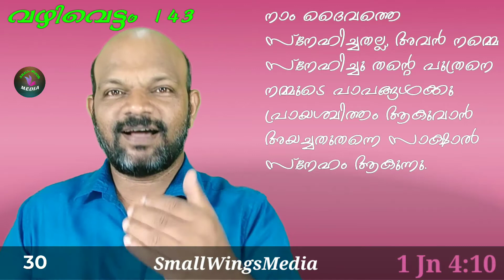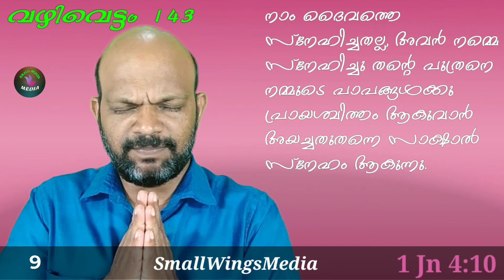പലതരം സ്നേഹങ്ങളും, സാക്ഷാൽ സ്നേഹവും!! OneMinuteVideoMessage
One Minute | Word Today | Brother|